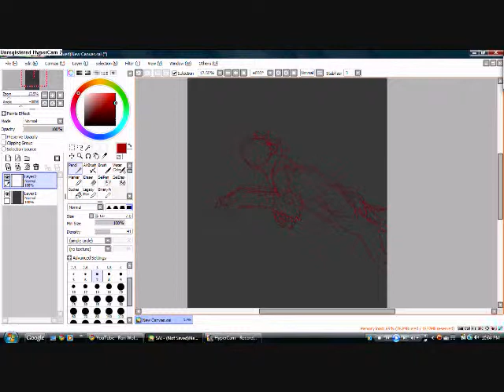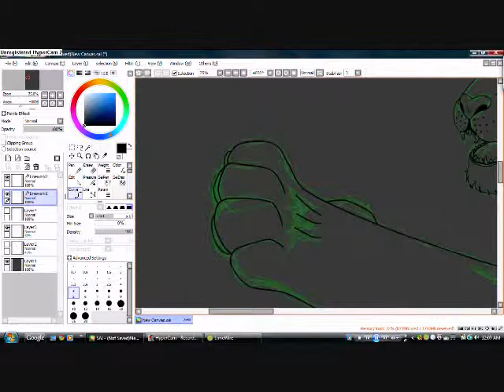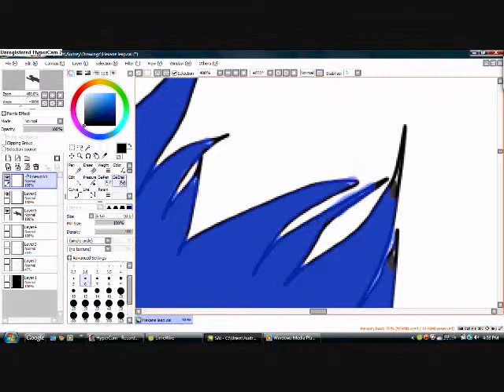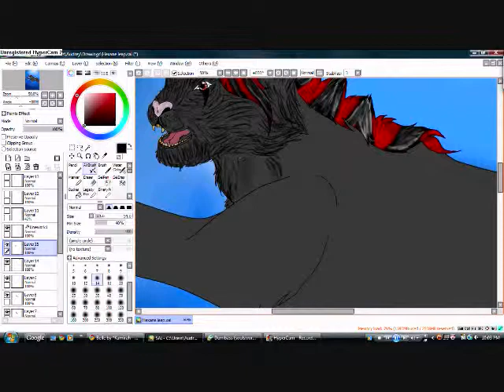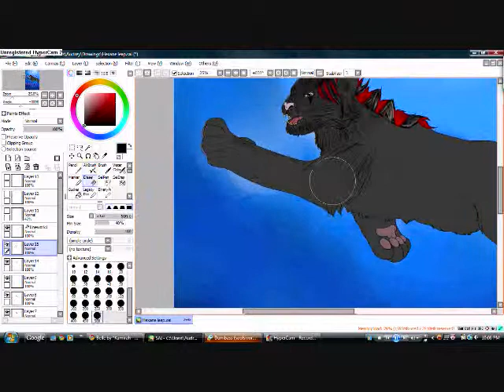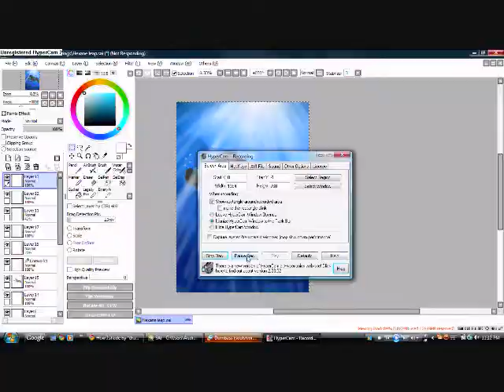Hexane Breath SP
So this is a picture that started out as my sona jumping a cliff or something, basically just flying through the air but it turned into this underwater picture that I'm actually kinda happy with so enjoy I'm pretty sure all you need to know is in the credits
Oh and because I'm an idiot and forgot to add it in the final pic can be found